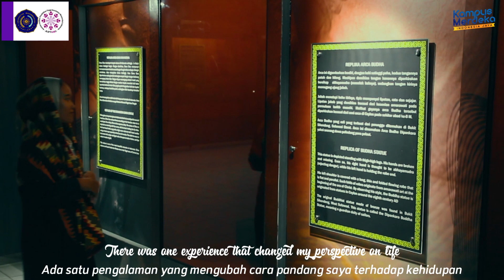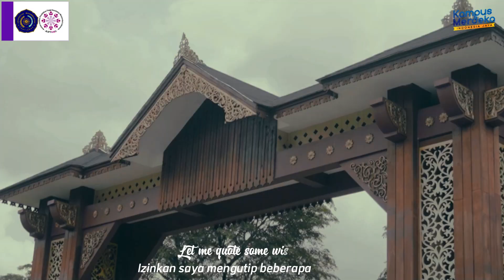Aprillia Krisnawaty Delegasi Peserta PILMAKESMASPRES AIPTKMI Tahun 2023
Mahasiswa Semester 7 Peminatan Epidemiologi Program Studi Kesehatan Masyarakat Fakultas Ilmu Kesehatan Universitas Muhammadiyah Pontianak.